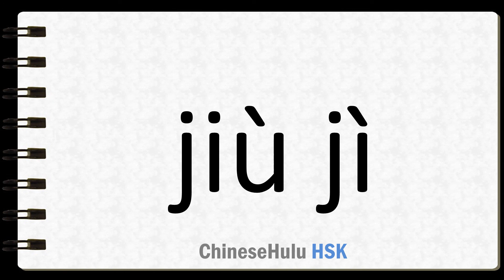How to Say aid in HSK Chinese 2